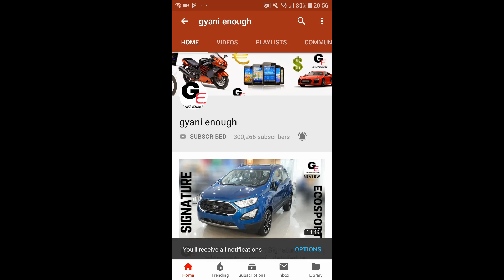Honda CBR 250R | The race machine | features | review | specs | price !!!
hello friends watch this video to see and know about all new 2019 Honda CBR 250R with specs & features !!!

Honda CBR 250R  is available in India at a price of Rs.1.65L* ex showroom delhi

1) Canon Powershot G7 X Mark II
2) GoPro Hero7
3) SanDisk EXTREME PRO A2 128 GB MicroSDXC Class 10
4) SanDisk Extreme Pro 32 GB MicroSDHC UHS Class 3
5) BOYA by-MM1 Universal Cardiod Shotgun Microphone
6) AmazonBasics Lightweight Mini Tripod
7) PULUZ for GoPro Hero 7 Black housing
8) AmazonBasics GoPro Head Strap Mount (Black)
9) AmazonBasics Large Carrying Case for GoPro
10) AmazonBasics Tripod Mounts for GoPro
11) AmazonBasics 60-Inch Lightweight Tripod with Bag (2 Pack)
12) Taslar Front and Back Tempered Glass for GoPro Hero 5, 6, 7
13) GoPro AFTTM-001 Shorty Mini Extension Pole with Tripod
14) GoPro 3 Way Mount Tripod for Camera
15) SICHER Gorilla Mini Tripod for Phone/DSLR Camera